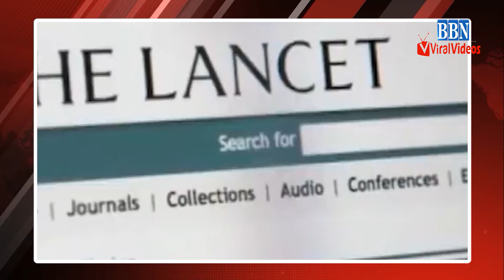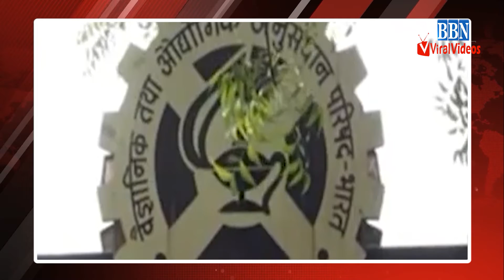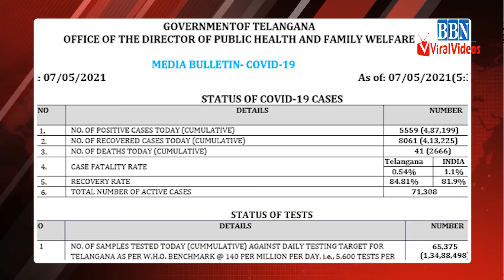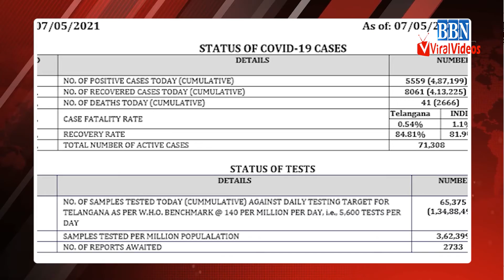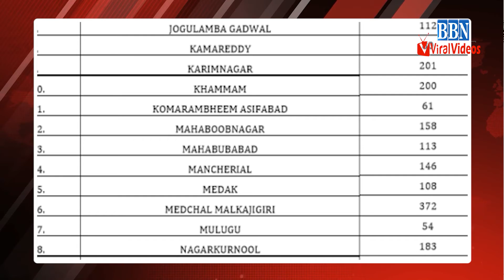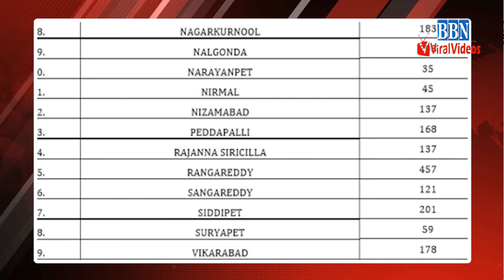Special News Bulletin 8th May 2021 | BBN VIRAL VIDEOS